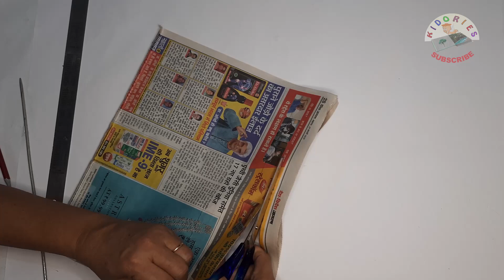DIY Paper Lamp | Table Lamp | DIY Decor | Home Decor | Home Project | Science Project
How to make beautiful Home decor using paper, Easy to make, and can turn your home more beautiful.
It may also help you as Science project at school. Get appreciation for the creativity.